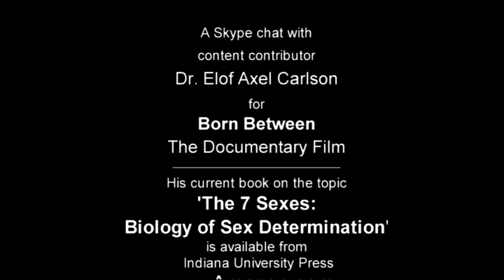The Nature, Biology and Genetics of Intersex - An interview with Dr. Elof Axel Carlson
Dr. Elof Axel Carlson is a Distinguished Teaching Professor Emeritus at Stony Brook University. A geneticist and historian of science, he is author of 'The 7 Sexes'. (from Amazon) "Few of us know much about the biology of sex determination, but what could be more interesting than to discover how we are shaped into males and females? In his book, Elof Carlson tells the incredible story of the difficult quest to understand how the body forms girls and boys. Carlson’s history takes us from antiquity to the present day to detail how each component of human reproduction and sexuality was identified and studied, how this knowledge enlarged our understanding of sex determination, and how it was employed to interpret such little understood aspects of human biology as the origin of intersex births."
This video is a collection of edited excerpts from a long distance interview in July 2013. Dr. Carlson was kind enough to provide me with a preliminary interview to help us promote and raise funds for 'Born Between', the feature documentary film in development. Born Between will research and examine variations in human sexual development around the world. Please visit BornBetween.com to participate, provide feedback or contribute. Includes links to our Facebook, Twitter and You Tube channel.